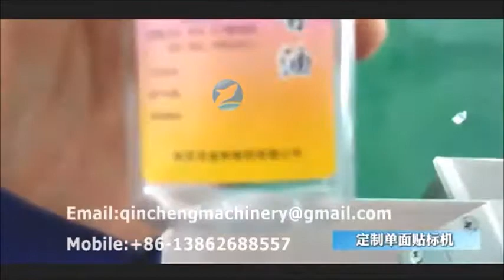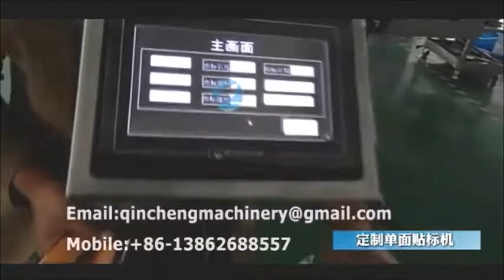automatic single side adhesive labeling machine square bottle labeling machine